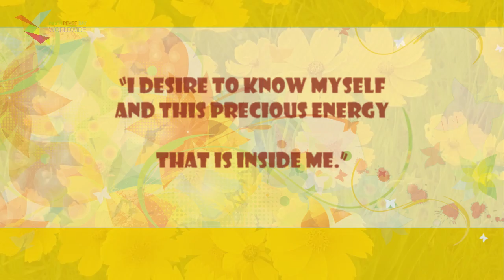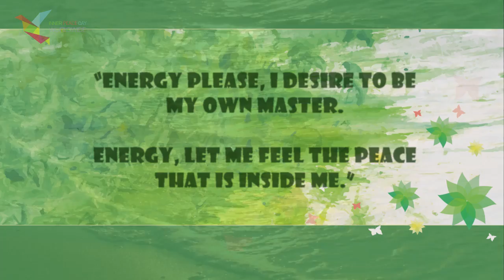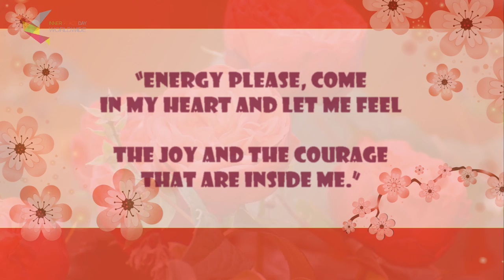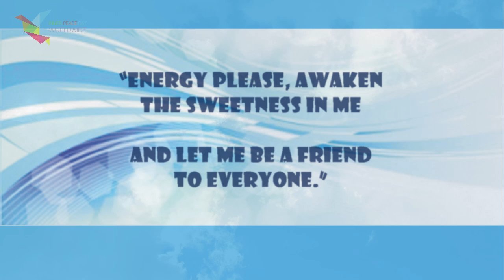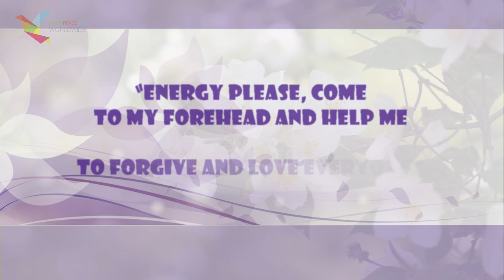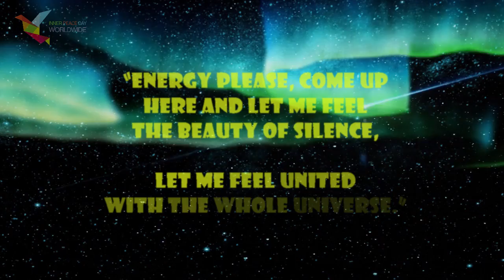World Meditation (English - multiple subtitles)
On 22 March 2018, hundreds of volunteers from all over the world will come to India, the international 'capital' of meditation, to pay homage and express their gratitude for the precious legacy that this ancient culture has shared with the rest of the world.
Many prestigious international artists, such as TEV and A.R. Rachman Orchestra, will join to perform Indian Classical music and dance, sharing the melodic harmony between East and West.

This World Meditation has been designed for students around the world and therefore respects every culture and religion. On this day, our volunteers will guide simultaneous meditations involving students of all ages, and schools and Institutions from all over the World will join the Indian students through 24 hours of active links and connections.

The project has achieved amazing results both academically and psychologically, gaining the support and appreciation of many prestigious international institutions and receiving favourable media attention worldwide. It is the love for children that has inspired people to contribute, so that the Event can be offered to schools completely free of charge.

The seeds of peace •

Modern life constantly exposes our attention to external stimuli which distracts us from the treasure of inner peace, potentially present in all of us. Unfortunately, stress is not an exclusive feature of the adult world. For children and adolescents, daily commitments can be particularly difficult, compromising their ability to concentrate and learn. We would like to come to your schools to motivate your students in their studies, showing them the global recognition of indian culture, and how important it is for the world to preserve its qualities.
Schools and Institutions from all over the World are getting ready to build a bridge between the east and the west, an occasion for all our children to be closer to India with all it's wisdom, depth and beauty.

Having experienced the benefits of meditation, our students, are preparing messages for Indian students. They are sending their respect, their joy and friendship to enjoy together the universality of this practice.

From New Delhi to Paris, from Rome to New York, from Beirut to Beijing to Jerusalem.
A wave of love and cultural integration will start from India to envelop the entire planet, allowing the beauty in each of us to emerge in an unprecedented  global event. We are committed to cultivating the seeds of peace and understanding among all people, with the goal of reinforcing the fundamental values needed for a harmonious and respectful relationship with others.

• The Roots of the event •

We follow a universal ideal, to inspire in all generations the understanding that  "There will never be peace in the world until we have peace within ourselves".

The meditation technique that will be used is Sahaja Yoga, founded by Shri Mataji Nirmala Devi.  She travelled tirelessly for over 40 years all over the world with her maternal grace, spreading her message and giving life to organizations and social initiatives in many different countries. Her work has united people all over the world and today Sahaja Yoga is practiced in over 100 countries and offers the possibility, entirely free of cost, to make meditation an integral part of one's life.

Thanks to this many children are able to experience the beauty of Sahaja Yoga meditation and the value of Indian culture. It has became for so many children a point of reference, a lifeline, to protect their innocence and find balance in the chaos that modern life is often nowadays, notwithstanding their religion or cultural background.